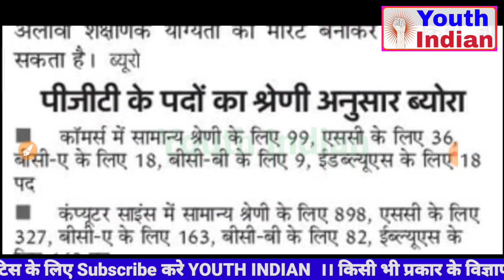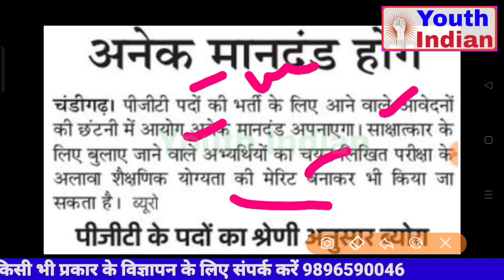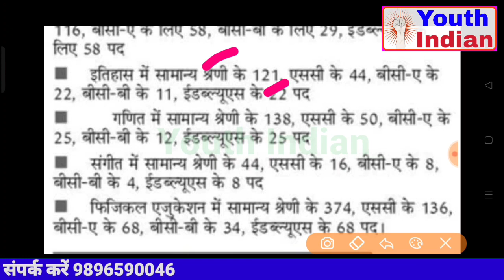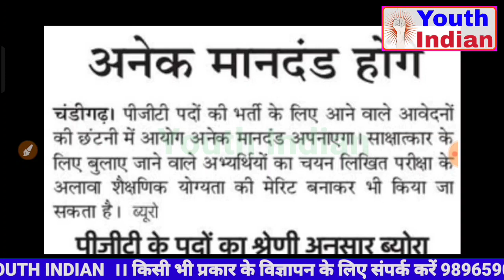hpsc PGT bharti की selection process कैडिडेट को इन तीन लेवलो को पास करना होगा ।। pgt new bharti